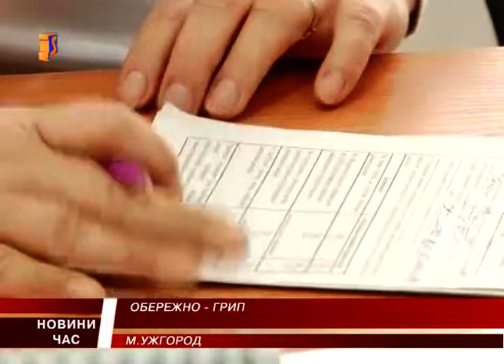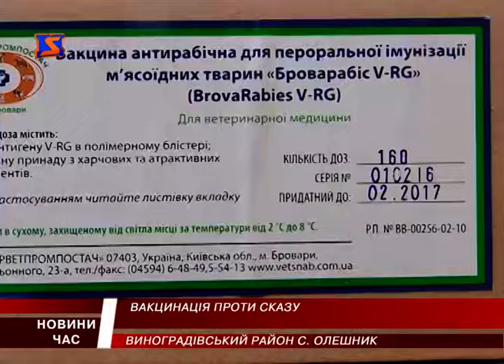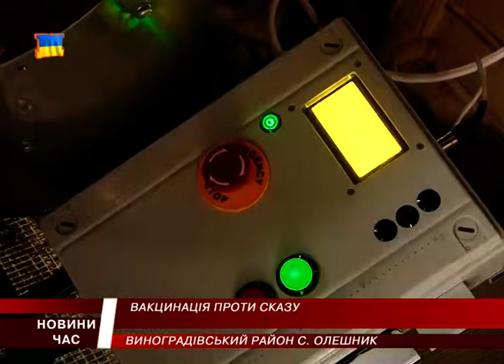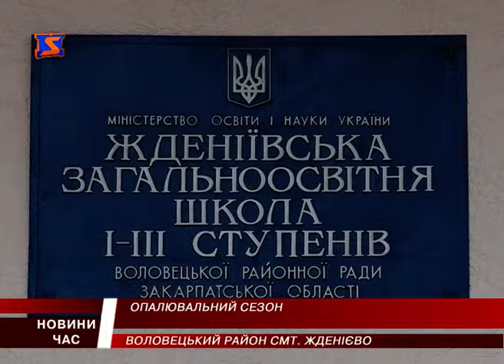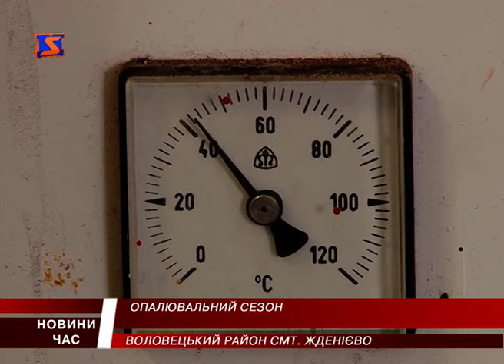М Студіо Hовини Закарпаття за 12 жовтня 2016 року